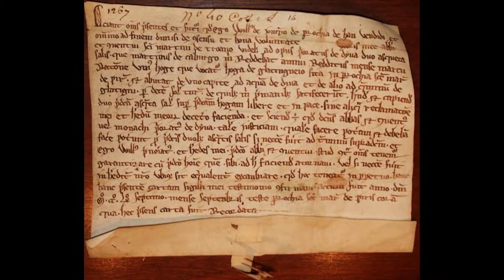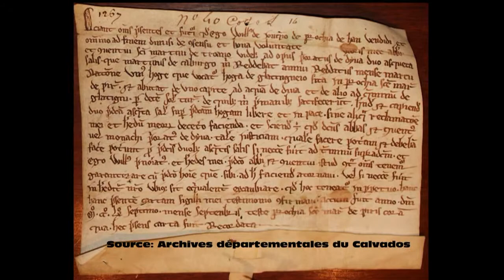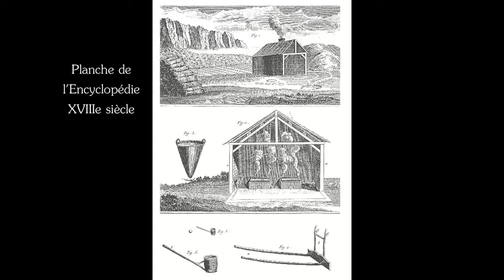Borne4/Les_anciennes_salinesFR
Parcours n°1 :
Vidéo de la borne 4  : Les anciennes salines